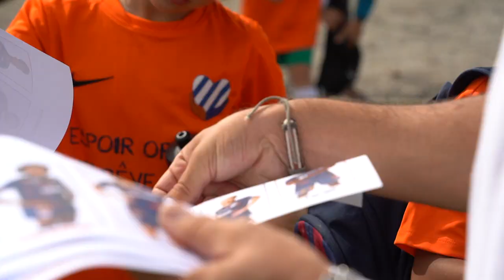Coach MHSC, c'est reparti !